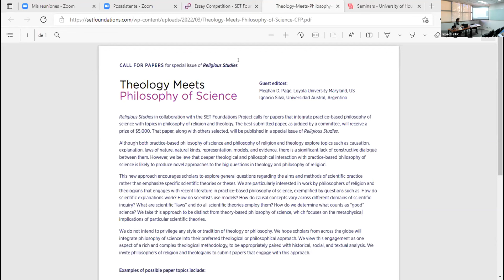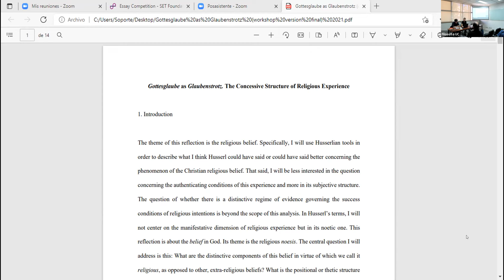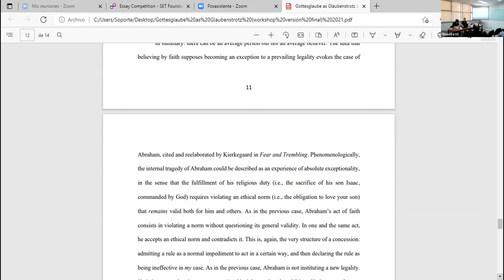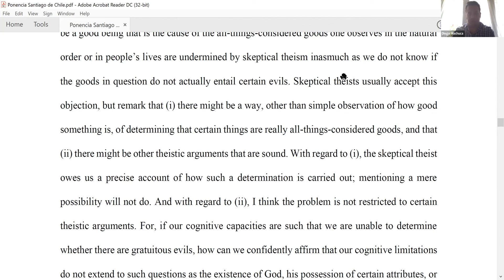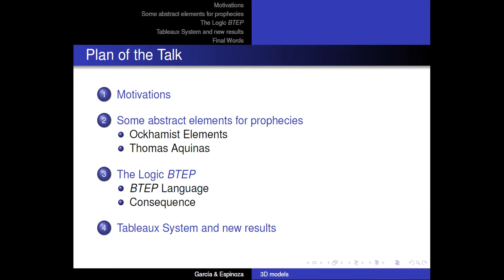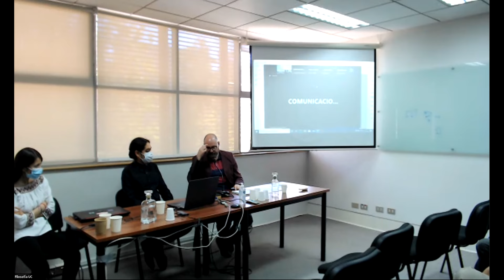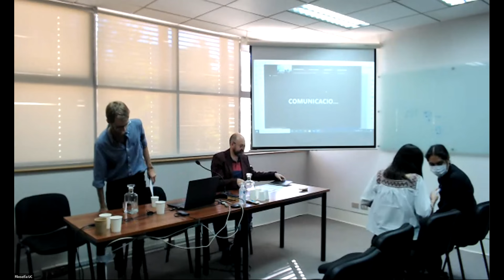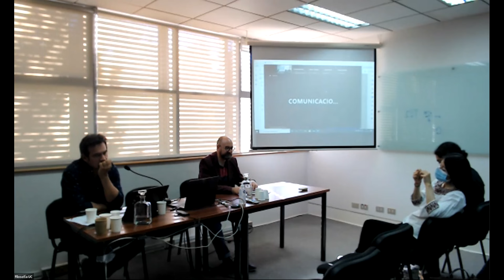Workshop: The (Non)Existence and Nature of God Metaphysical, Logical, and Epistemological Debates 2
24 de marzo
– "A Science-Engaged Thomism?", Ignacio Silva, Instituto de Filosofía, Universidad Austral (Argentina)
– "The Concessive Structure of Religious Experience", Roberto Rubio, Departamento de Filosofía, Universidad Alberto Hurtado, Chile y Emilio Vicuña, Departamento de Filosofía, Universidad Adolfo Ibáñez (Chile)
– "Skeptical Theism, Fideism, and Pyrrhonian Skepticism", Diego Machuca, Consejo Nacional de Investigaciones Científicas y Técnicas (CONICET, Argentina)
– "Three-Dimensional Models for Prophecies", José David García, Instituto de Filosofía, Pontificia Universidad Católica de Chile y Yessica Espinoza, Departamento de Filosofía, Benemérita Universidad Autónoma de Puebla (México)
– "Mechanicism as the Basic Building Block in Paley's Argument from Design", Facundo Serra Olivero, Pontificia Universidad Católica Argentina
– "The Twofold Connection between Darwin’s Theories and Natural Theology", Daniel Blanco, Facultad de Humanidades y Ciencias, Universidad Nacional del Litoral (Santa Fe, Argentina)